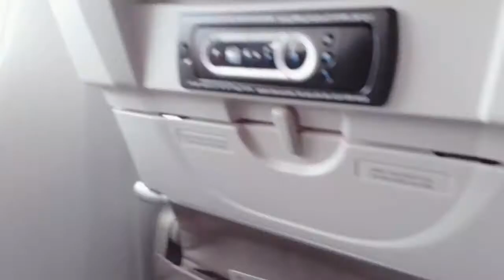top view sa aking bansang sinilangan Philippines 🇵🇭.